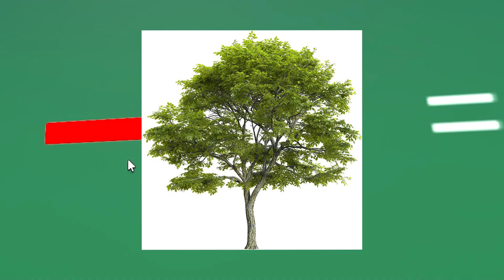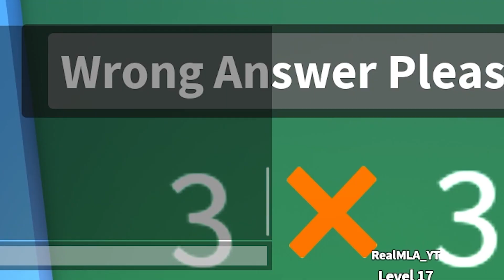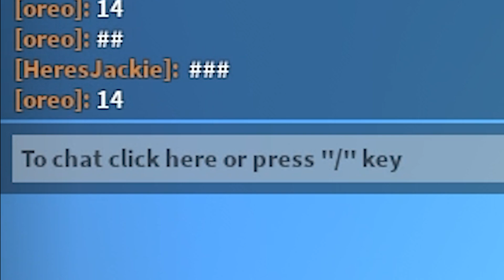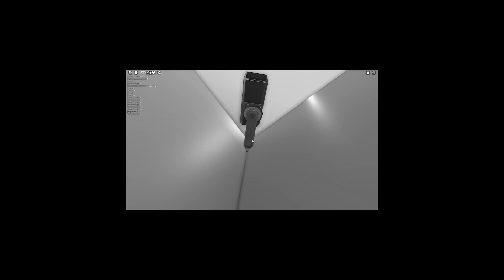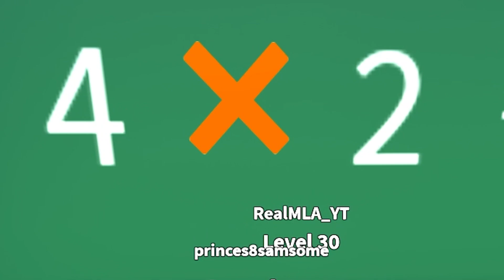Can Jackie Chu Pass This IMPOSSIBLE Roblox Math Quiz?